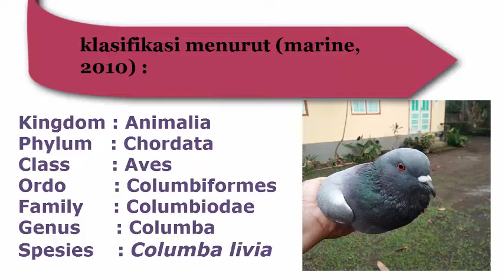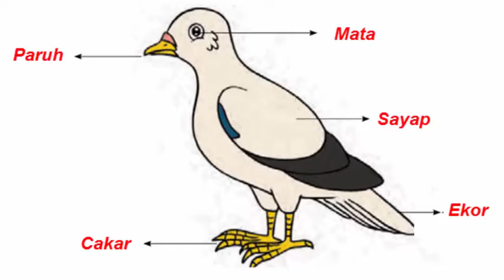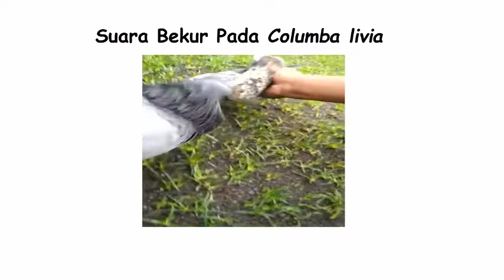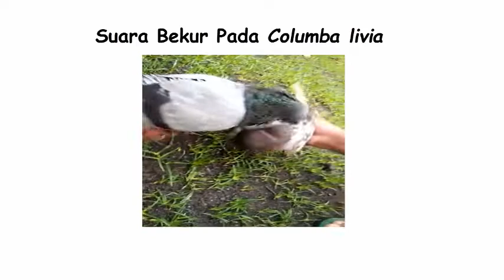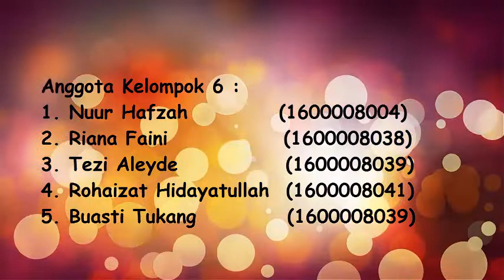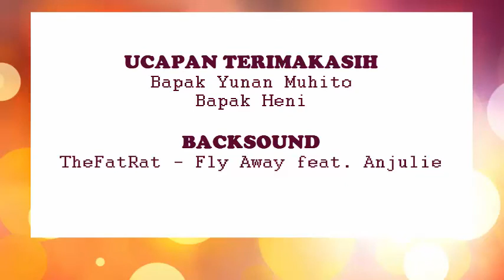PBIO UAD A Perilaku Unik Columba livia 2019